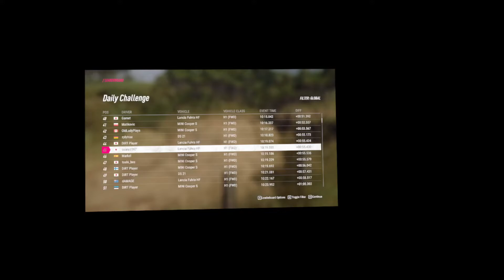DiRT Rally 2.0 PC VR Daily Challenge (H1) 20220509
そろそろ引退しそうな現役ラリードライバーです

今回はクラッシュ多し
精神的ダメージはあるが、体や財布が痛まないのがゲームのいいところ

i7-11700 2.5GHz, 16GB, RTX 3060Ti
Thrustmaster T300RS + TH8A + TSS Handbrake
Meta Quest2
H-Pattern with Clutch
Assists: disabled
Car: Lancia Fulvia